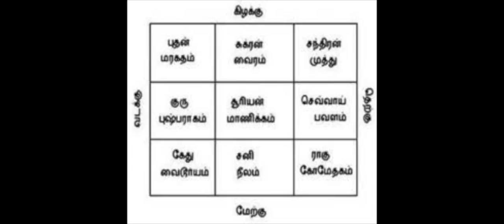உண்மையில் எந்த ராசிக்கல் போட்டா உங்களுக்கு அதிர்ஷ்டம் தெரியுமா?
எந்த ராசிக்கல் போட்டா அதிர்ஷ்டம் கொட்டுமென்று உங்களுக்கு தெரியுமா

விதிமுறைகளை ஆராய்ந்த பின்னர், தேவைப்பட்டால், உங்கள் பிறந்த ஜாதகத்துடன்  குடும்ப ஜோதிடரின் ஆலோசனைகளைப் பெற்று ராசிக்கல்லை அணிந்தால்,  தொல்லைகள் நீங்கி நற்பலன்கள் ஏற்பட வாய்ப்புண்டு.